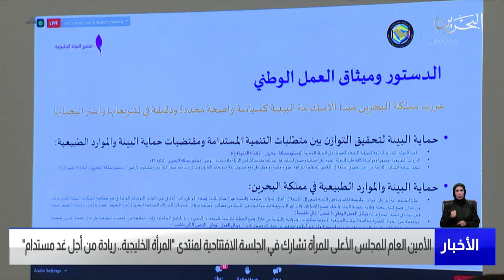مركز الأخبار : الأمين العام للمجلس الأعلى للمرأة تشارك في الجلسة الافتتاحية لمنتدى المرأة الخليجية